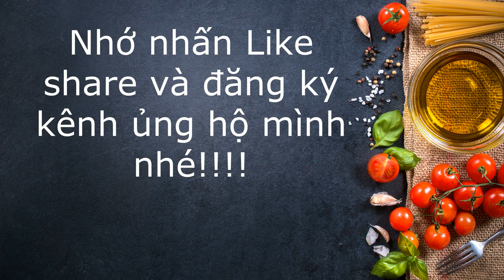Hữu Trọng Vlogs | Thịt luộc chấm mắm cá cơm (Bản Full siêu lầy lội) - Boiled meat with anchovy sauce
➢ Chào mừng các bạn đã đến với kênh Hữu Trọng Vlogs
➢ Hôm nay Team mình xin giới thiệu với các bạn một món ăn dân dã, quen thuộc VẠN NGƯỜI MÊ – ĂN LÀ QUÊN CẢ LỐI VỀ, đó là “Thịt ba rọi luộc chấm mắm Cá cơm” Bản Full “Siêu lầy lội” Mời các bạn đón xem nhé….